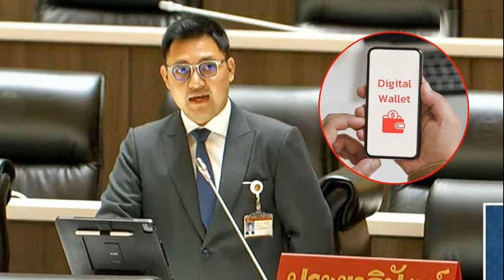ชาวบ้านเคว้งเลย! ปชป ถามรัฐบาล ดิจิทัลวอลเล็ต ไปต่อหรือไม่ ปชช หวั่นไม่ได้เงิน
15 ส.ค. 2567
12:35 น.
ปชป. เผยประชาชนเคว้ง หลัง ‘เศรษฐา’ หลุดนายกฯ ถามรัฐบาล เดินหน้าโครงการดิจิทัลวอลเล็ตต่อหรือไม่ ‘วันนอร์’ แจ้งวาระกระทู้ตกตามข้อบังคับ หลังครม.พ้นจากตำแหน่ง
เมื่อเวลา 10.30 น. วันที่ 15 ส.ค.2567 ที่รัฐสภา ในการประชุมสภาผู้แทนราษฎร มีนายวันมูหะมัดนอร์ มะทา ประธานสภาฯ เป็นประธานการประชุม โดยเปิดให้สมาชิกหารือปัญหาความเดือดร้อนในพื้นที่
โดยนายร่มธรรม ขำนุรักษ์ สส.พัทลุง พรรคประชาธิปัตย์ หารือว่า จากการที่นายเศรษฐา ทวีสิน พ้นจากตำแหน่งนายกรัฐมนตรี และได้ให้สัมภาษณ์ระบุ ไม่แน่ใจว่าโครงการเติมเงิน 10,000 บาท ดิจิทัลวอลเล็ต จะไปต่อหรือไม่ ส่งผลให้ประชาชนที่ได้ลงทะเบียนเพื่อรอรับสิทธิ์ไปแล้ว ตลอดจนประชาชนบางส่วนที่กำลังจะลงทะเบียน รู้สึกเคว้งคว้าง และกังวลว่าจะยังได้รับเงิน ดิจิทัลวอลเล็ต 10,000 บาท อยู่อีกหรือไม่
รวมถึงข้อมูลของประชาชนที่ได้ลงทะเบียนไปแล้วจะปลอดภัยหรือไม่ รัฐบาลจะมีมาตรการกระตุ้นเศรษฐกิจอื่นๆ หรือไม่ จึงขอสอบถามไปยัง นายภูมิธรรม เวชยชัย รักษาการรองนายกฯ และรมว.พาณิชย์ ในฐานะรักษาการนายกฯ ว่าโครงการดังกล่าวจะเดินหน้าต่อไปอย่างไร เพื่อให้เกิดความมั่นใจต่อประชาชน

ทั้งนี้ ภายหลังการหารือของสส.แล้ว นายวันมูหะมัดนอร์ แจ้งให้ที่ประชุมทราบถึงคำวินิจฉัยของศาลรัฐธรรมนูญที่วินิจฉัยให้ความเป็นนายกรัฐมนตรี ของนายเศรษฐา ทวีสิน สิ้นสุดลงเฉพาะตัว ทำให้ครม. ต้องพ้นจากตำแหน่งทั้งคณะไปด้วย
ดังนั้น เมื่อครม.ทั้งคณะต้องพ้นจากตำแหน่ง กระทู้ถาม จึงตกไปตามข้อบังคับที่ 155(3) การประชุมวันนี้จึงไม่มีกระทู้ถาม
อ่านข่าว : ชาวโคราช หวั่น ไม่ได้เงิน ดิจิทัลวอลเล็ต แนะ นายกฯ คนใหม่ แจกเป็นเงินสดดีกว่า
อ่านข่าว : จุลพันธ์ ยันนำ ดิจิทัลวอลเล็ต ร่วมถกรัฐบาลชุดใหม่ เผยต้องให้ให้เกียรตินายกฯ คนใหม่.